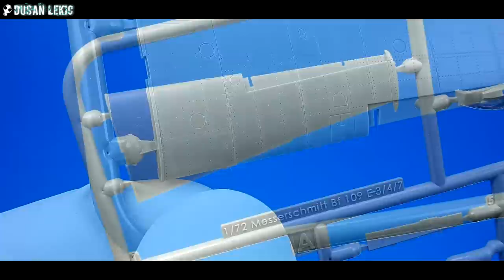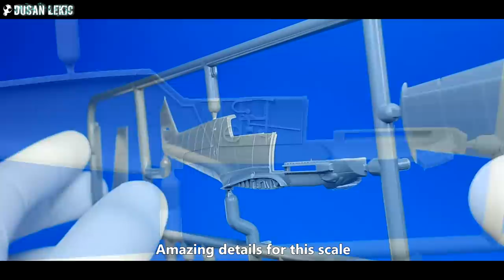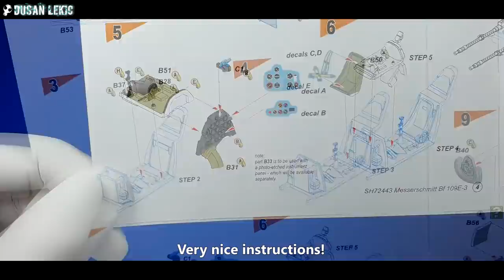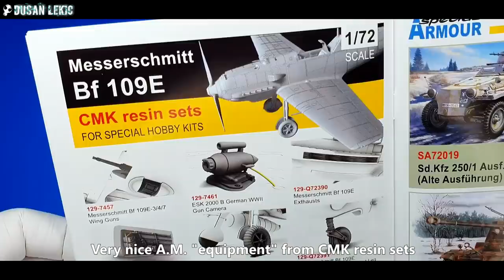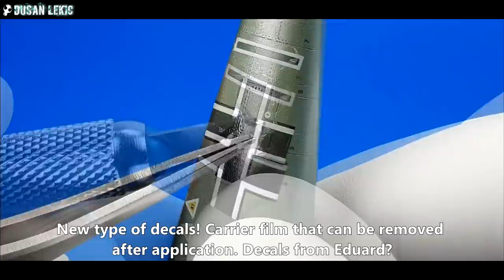Bf109E Messerschmitt-Full video build NEW Special Hobby 1/72 scale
Special Hobby 1/72 scale Bf109E-3 Messerschmitt
This kit will deliver a very well detailed and reasonably accurate Bf109E-3 model straight from the box. Highly recommended!

Music info:
Best licensed music:

Dusan